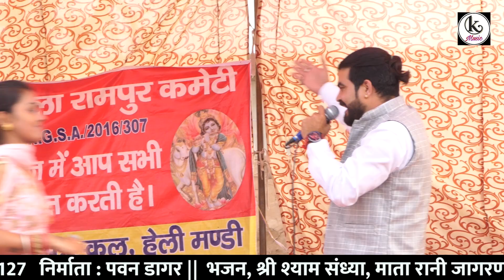शिवानी शर्मा और पवन डागर का चटपटा लोकगीत || श्रीराम गौशाला झज्जर || Kl music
.KL Music Presents .

Title :- शिवानी शर्मा और पवन डागर का चटपटा लोकगीत || श्रीराम गौशाला झज्जर || Kl music

Song/Ragni :-  शिवानी शर्मा और पवन डागर का चटपटा लोकगीत

Singer :- शिवानी शर्मा और पवन डागर

Music  :-  Live

Camera :-  Rj

Editor :- Rj

Lable   :-  KL Music

Music Label & Copyrights :-  KL Music

RAGNI SINGER